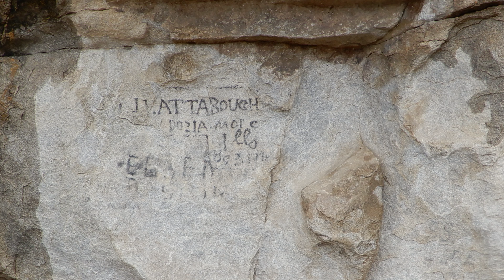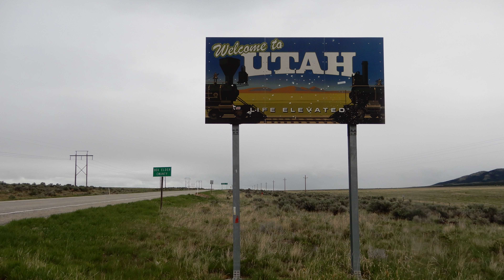City of Rocks to Snowvile, Utah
U.S. Bike Tour. City of Rocks to Snowvile, Utah